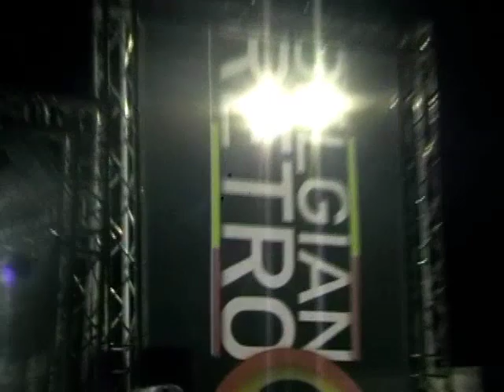D-One @ Beachland 2009: Jean Delaru ( Retro-stage )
Mega-Party!!!

- The Man with the red face / Laurent Garnier
- Neon ( Acid mix ? ) / Voices
- Rhapsody in E / Scooter
- Birth One / Les Sauvages